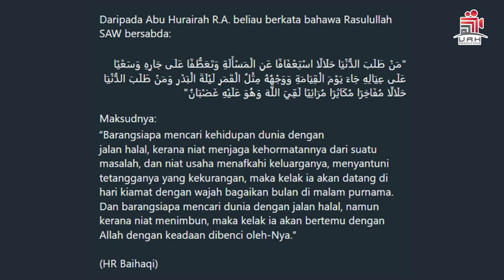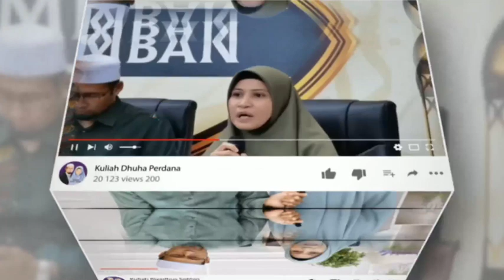YANG SINGLE, JANGAN BERDUKA | UAH PESAN 2023